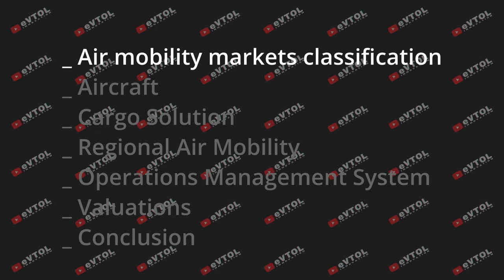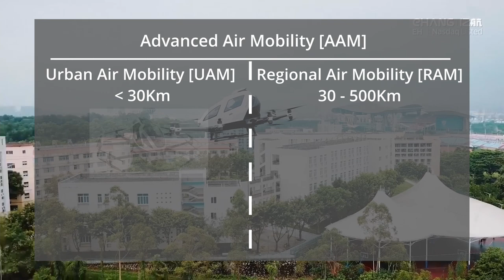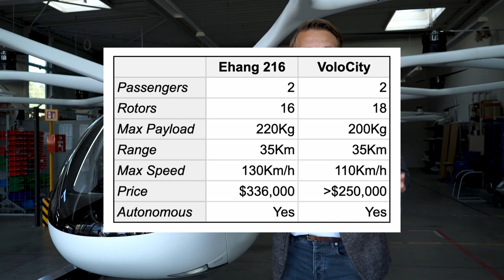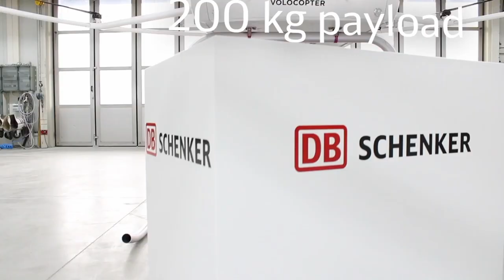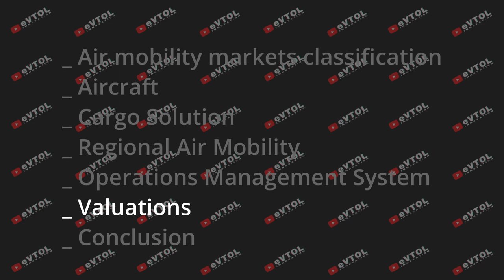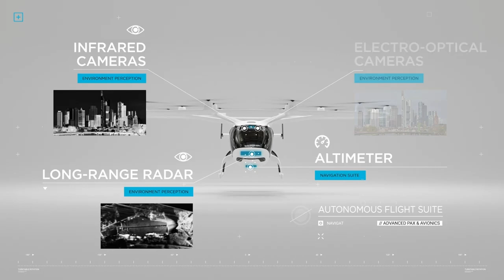Ehang VS Volocopter | Air Taxis Race for the Urban Air Mobility Market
Get your product, service, or content in front of an audience of 231,500 viewers per video [Average]

✈️ In this video, I compare the two dominant companies in the Urban Air Mobility market, Ehang and Volocopter. ✈️🔋

00:00 Intro
1:09 Air mobility markets classification
2:43 Aircraft
3:34 Cargo Solution
5:18 Regional Air Mobility
6:27 OMS
6:55 Valuations
7:20 Conclusion

It takes time to make these videos. Do you want to support me?

1)This video has no negative impact on the original works (It would actually be positive for them)
2)This video is also for teaching purposes.
3)It is transformative in nature.
4)I only used bits and pieces of videos to get the point across where necessary.